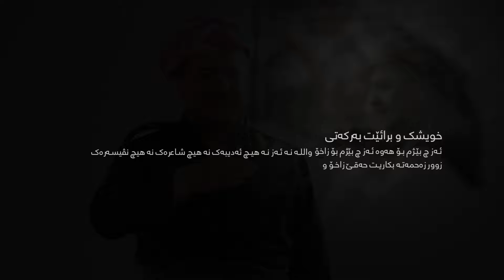Zaxoy Me زاخوى مه‌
Text & Lyrics  : Alan Salih
Arrange & Mix : Mohamed Zaki
Tone Master : Mehdi Nori
Editing: Heval Sindi
Photo : Cumaa Eli
Videography : Star Ahmad

Special thanks to Alan Salih for gifting me the Song with the publishing rights (حقوق نشر)to publish it on YouTube.

This Video is Copyright protected content on YouTube be aware when Sharing without permission.

بو به لاڤكرنا ڤێ ڤيديويى و دیرکەفتن ژ وەرگرتنا سترایکێ ژ ئەگەرێ بەلاڤکرنا کارێ کەسەکێ بێی دەستیری ، نامەكى بومن فريكه و پشتی دانا دەستیریێ بوتە کو تو بەلاڤ بکەی لينكى ڤيديويا من بكه د ديسكربشنێ ڤيديويا خو دا.

For sharing , Direct msg me on Instagram to prevent getting a strike on publishing something you don't have rights to publish , after getting permission from me after that you can publish and provide the link of this video in Your Video Description.

گەل ژوە پرسین گەلو هوین کینە
هوین ژوارا بێژن ئەم زاخویینە
بەژن و بالامە چیایێ جودینە
رەنگ و دەنگێ مە ژ خابیری نە
بابێ ئارینی جوان خەملاندیمە
خینامن زەرە ئالایێ من سوور
سوپاس ژ بوتە برایێ مە سرور
ئەز شورەش و سەرهلدانم
هەمی ئول و پێکڤە ژیانم
شارێ خوشمێرو مەردانم
ستێرا گەشا کوردستانم
سوپاس ژ بو بابێ ئارینی
ئاڤەدانی و عەشق و ژینی
ژبو مە هیڤی و مزگینی
دلێ مەدا هەر دێ مینی
ئەز دەروازا سنوری مە
زاخویی مە
سالحێ سە عدی و یوسڤیمە
زاخویی مە
ئەردەوانێ هندابیمە
زاخویی مە
شەهید عەمەر بوصەلی مە
زاخویی مە
حەجی حسێنێ گولی مە
 زاخویی مە
ئەزم عەلو بەرزیری مە
زاخویی مە
محو گەودان ب شەهید بیمە
زاخویی مە
شەهید رێبەر قوتابیمە
زاخویی مە
شێرە ژنم ئەز قومری مە
زاخویی مە
نە ماندیمە   نە ماندیمە
بوتە سەروک نە ماندیمە
تەیرێ بازێ بارزانی مە
هەر هەمە و ئەز زاخویی مە